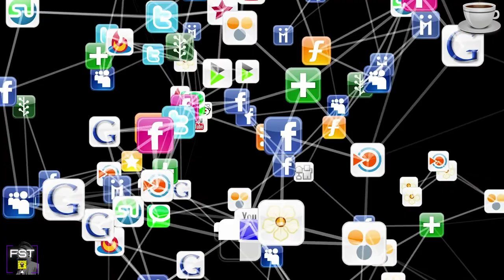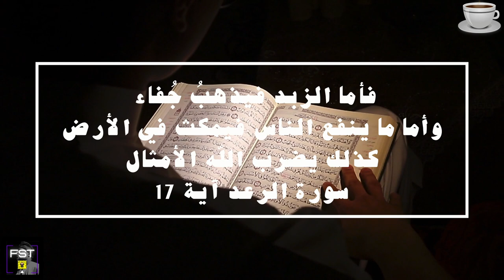قهوة وفنجان | كيف تصنع محتوى حقيقي؟!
مع التطور الهائل في مجالات الحياة بشكل عام والتقنية بشكل خاص؛ يواجه الانسان عدة تساؤلات وتحديات فيما يخص "منصات التواصل الاجتماعي" ..
كمية المعلومات الداخلة والخارجة للعقل البشري هائلة لدرجة تدفعنا للتساؤل .. "إلى أين سنصل؟!"

Video Footage: ===
Myself